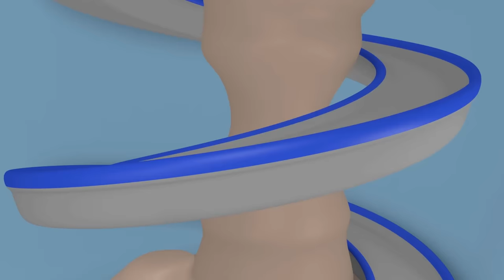The winch truck - Carl the Super Truck - Car City ! Cars and Trucks Cartoon for kids